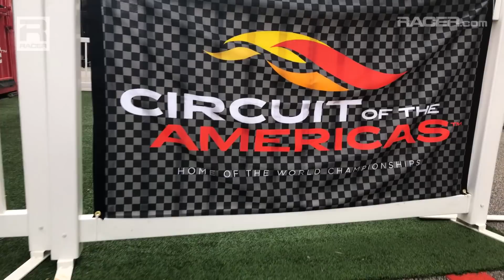RACER: IndyCar Monday COTA Test Report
RACER’s Marshall Pruett and Dale Coyne Racing’s Sebastien Bourdais check in from Circuit of The Americas on Monday where pre-season media obligations took most of the available time, and the two close with discussing the unfortunate split between Indy Lights champion Pato O’Ward and the Harding Steinbrenner Racing team less than one month before the season starts in St. Petersburg.